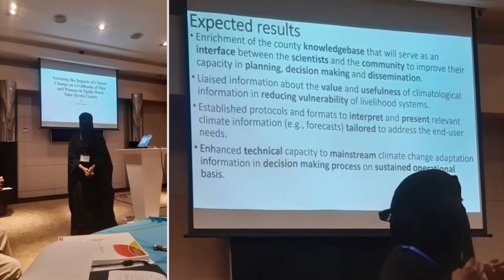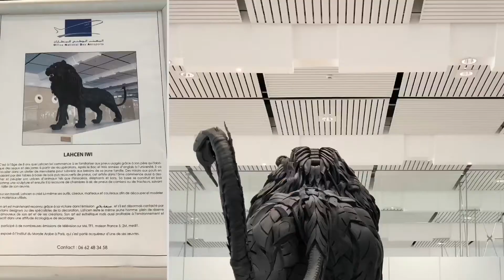Maroc-Morocco-المغربية 🇲🇦😍❤️💚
The truth is I’ve been to a couple of countries that are amazing 😉 in so many ways. But 🇲🇦has been tattooed in my 🖤forevermore♾. While in Casablanca🇲🇦I experienced love💚❤️at first sight😍. I can completely and truthfully declare it because the beauty of the landscape, the culture, the cuisine😋🤤and the people🤩are amazing maa shaa Allah. Hopefully☺️going back in the near future in shaa Allah🤲🏾😉